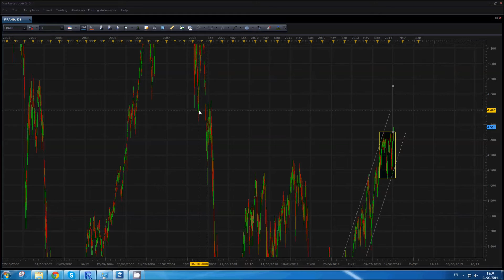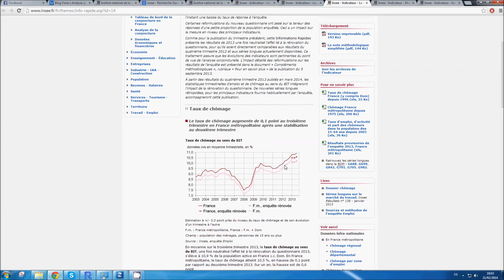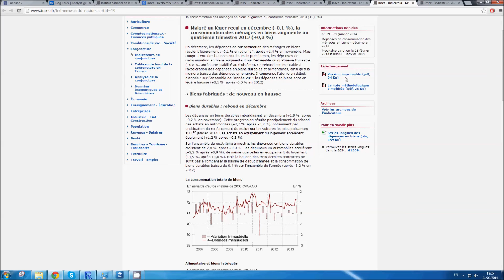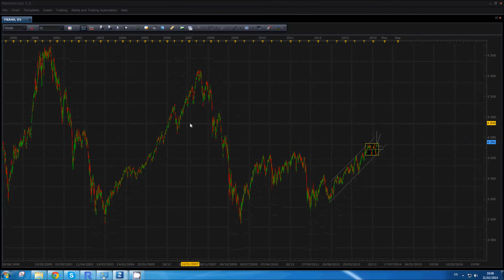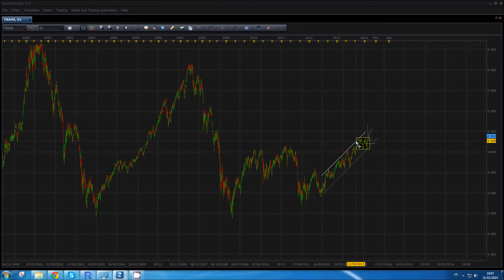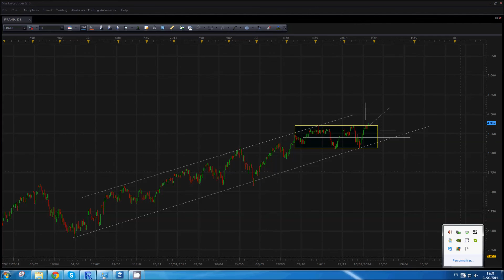Analyse technique FOREX du CAC40 du 21 Février